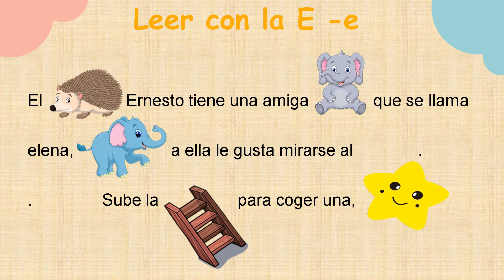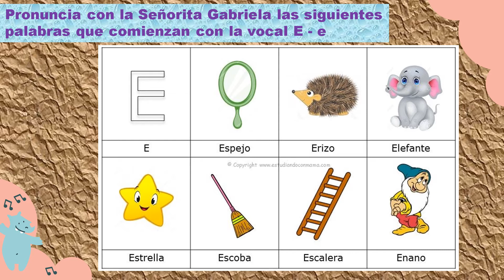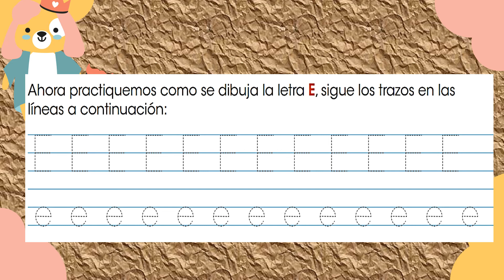LECTURA Y ESCRITURA DE LA E-e